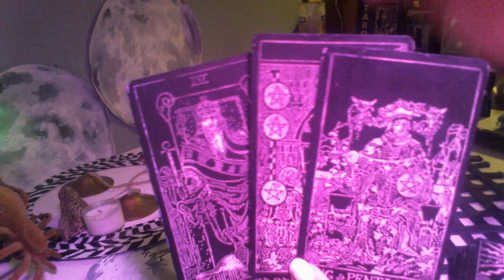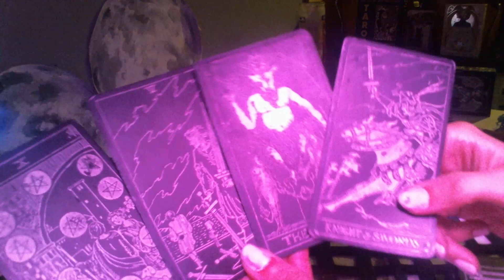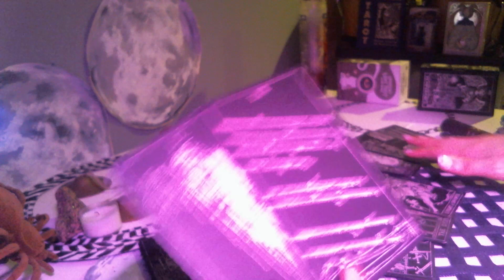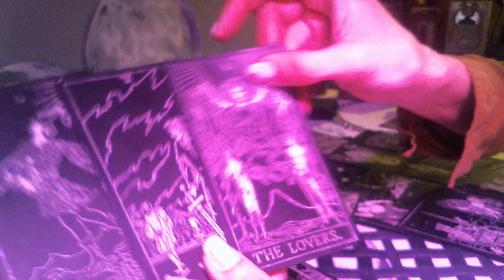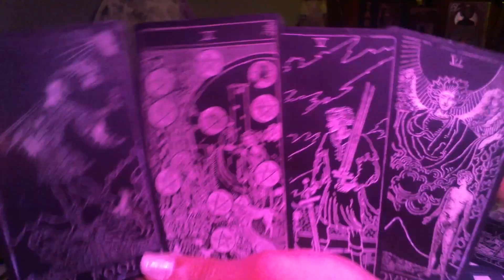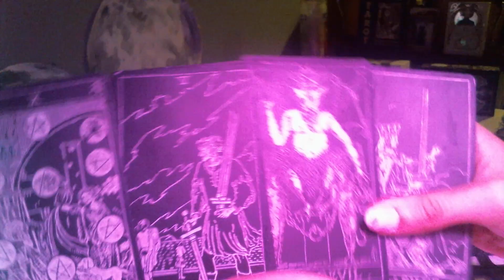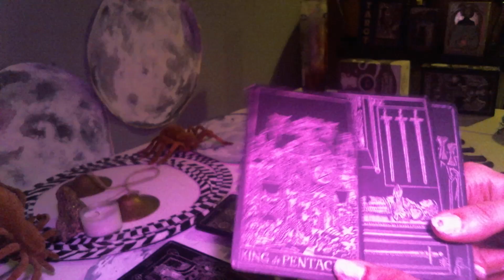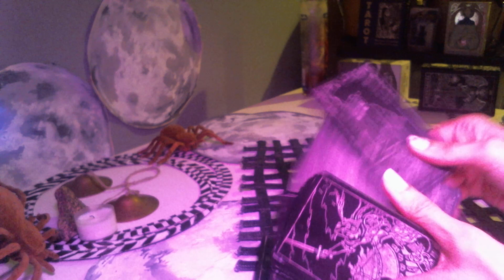Scorpio reading. Big, Bold Moves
A Full Moon phase dailytarot tarotreading for the Scorpio collective - Nothing can be gained without some big, ambitious steps forward...

Blessings 💕